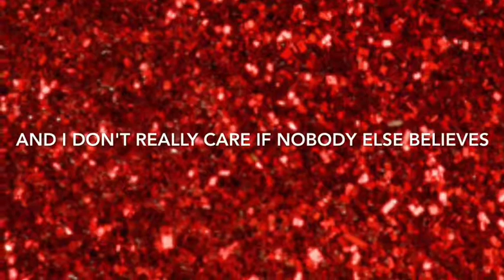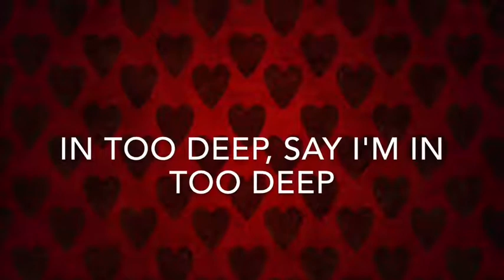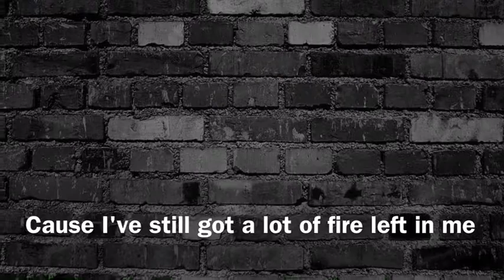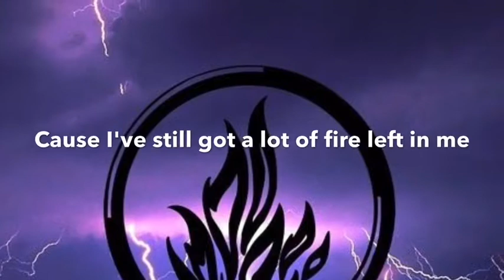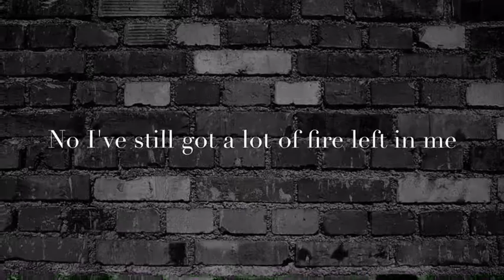Fight Song Lyrics- Rachel Platten